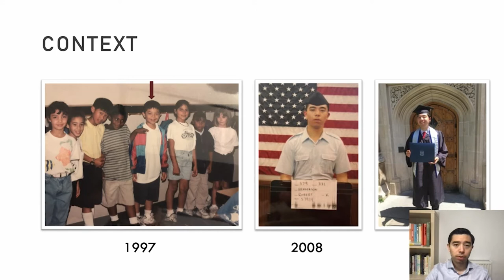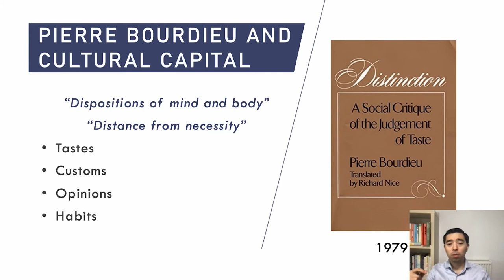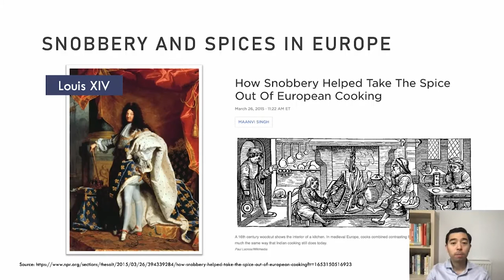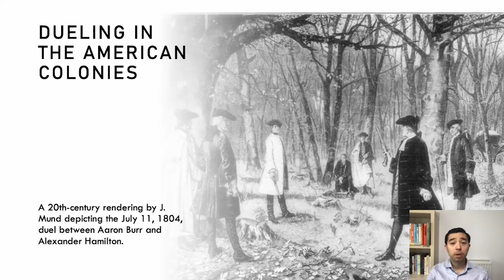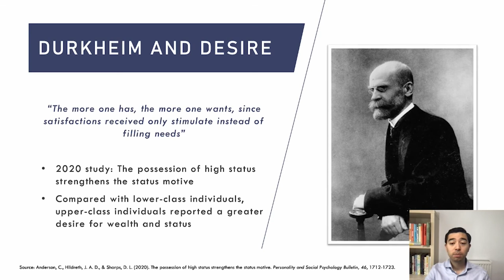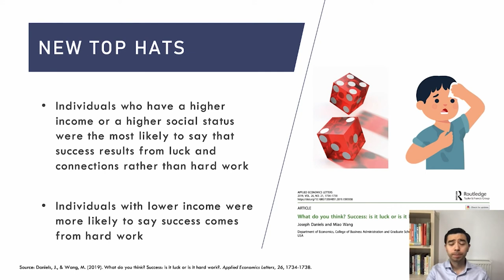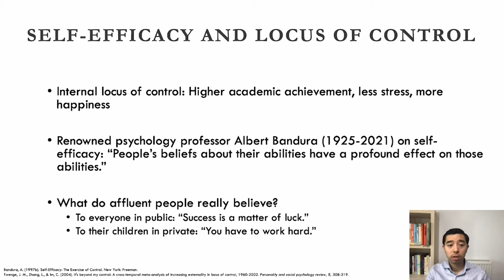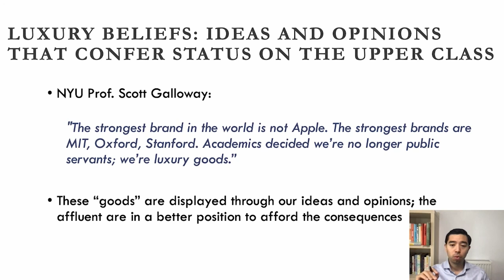Luxury beliefs – Rob Henderson